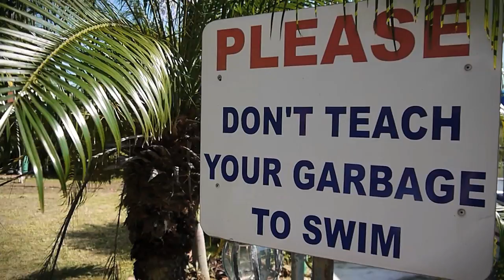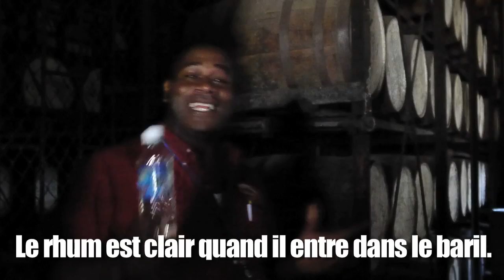Vacancier Transat - Black River et les Y.S. Falls